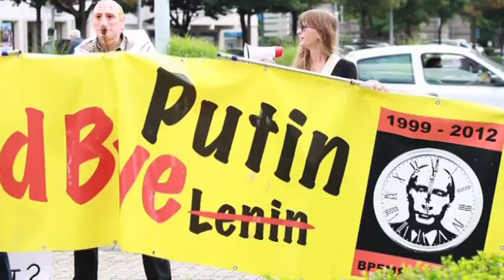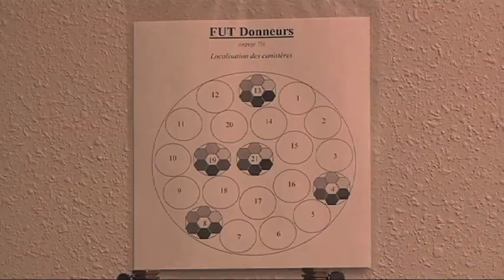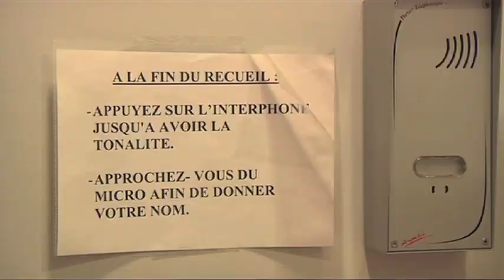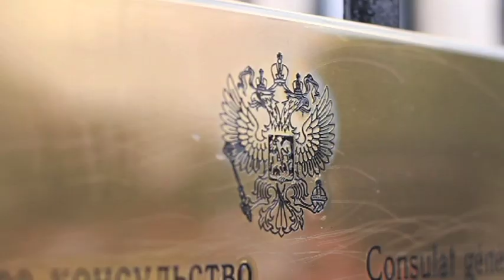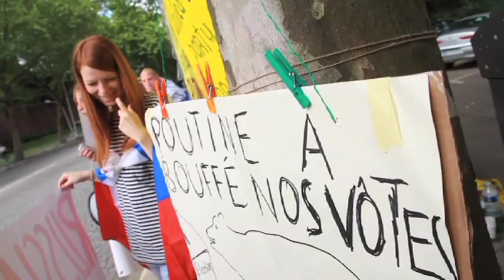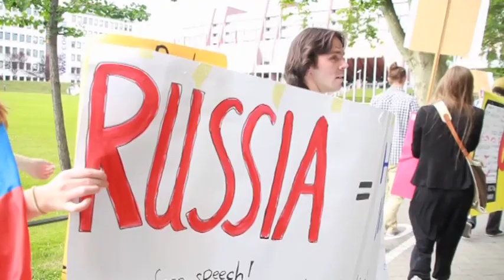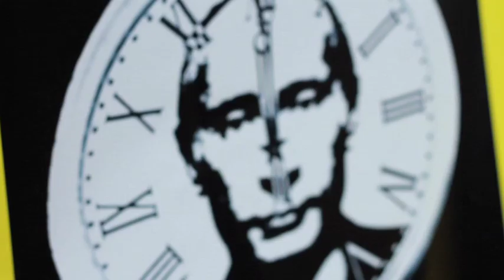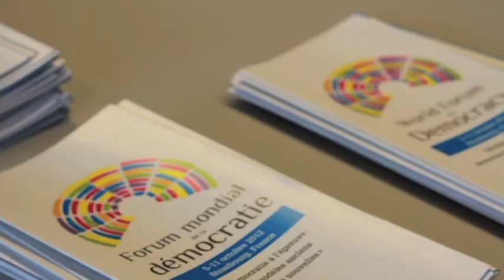Via Europa du 29 Juin 2012